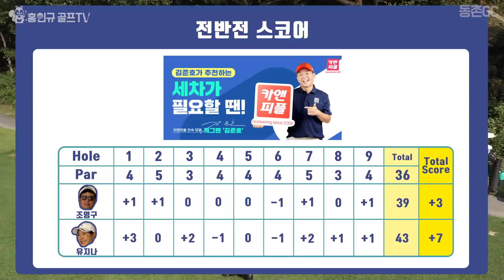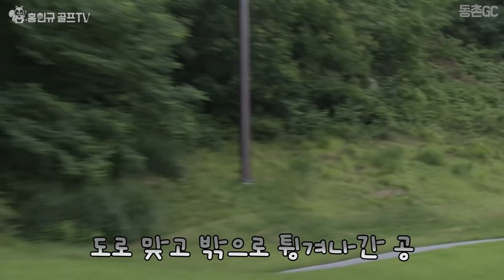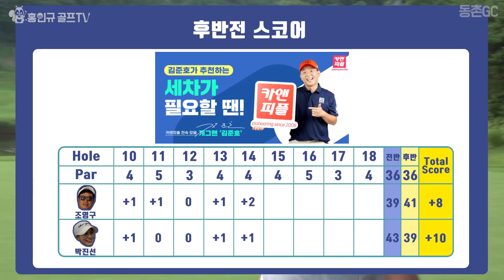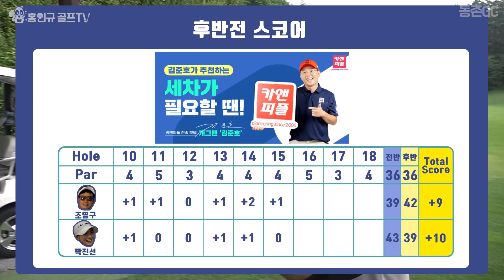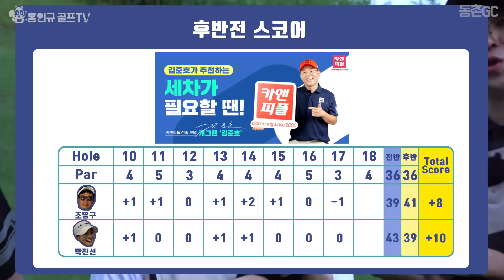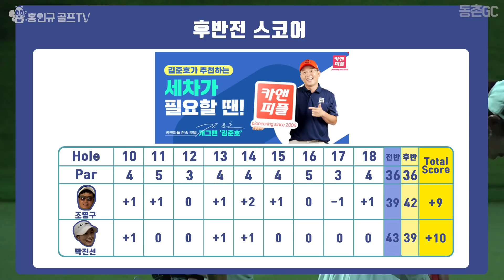[조영구 최종화]조영구 몰카라니!!! 이것이 몰카라니! 과연 중간에 눈치 챘을까?!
안녕하세요 다람쥐 구독자 여러분
오늘은 영구형몰카 2탄! 과연 영구 형은 끝까지
속았을까요? 아님 중간에 알았을까요?!!

궁금하시죠?

* 혜택*
카앤피플 회원가입시 추천인코드에 홍인규 입력하고 10,000 포인트 추가 적립 받으세요~

참여기간 : 8/12~8/25일까지
적립일자 : 8/27일(금)
1. 최초가입시 모든분께 3,000캐시 즉시 적립
2. 추천인코드에 홍인규 입력시 10,000캐시 추가 적립(8월20일)
*참고 부탁드립니다 ^~^